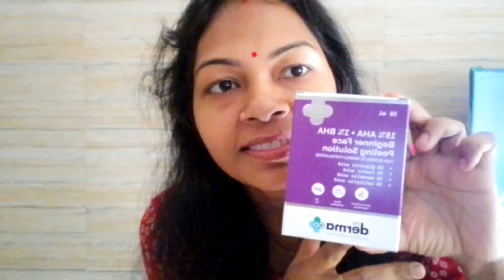Derma co app se mera parsal aya vo bhi free m😳 jaldi jaldi ap b order kr lo youtuber Priyanka